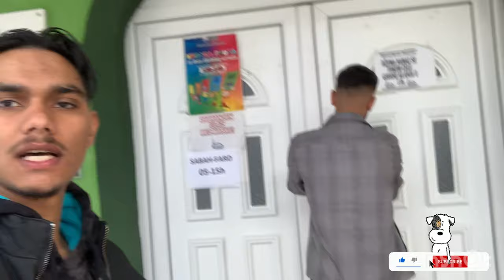Jek suzo piriba ando dzamije bg und borca (vlog 2)